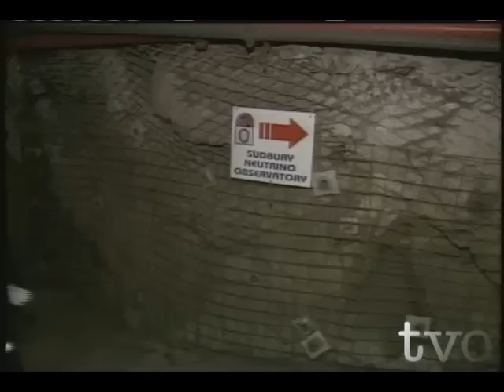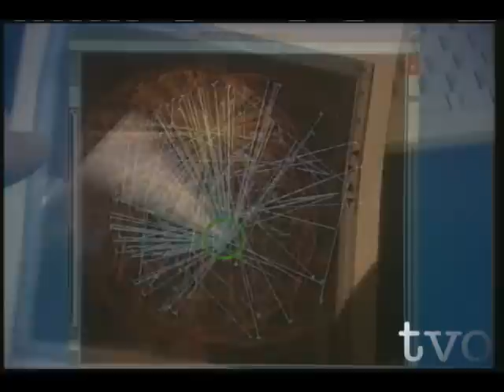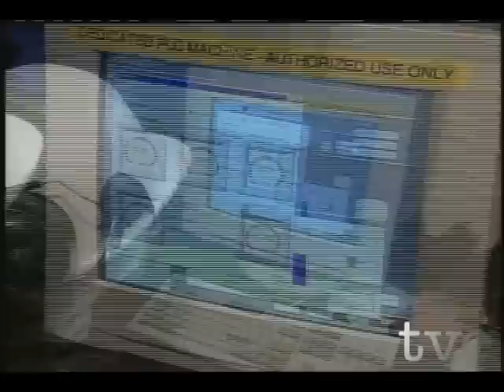Steve Paikin's 1998 visit to SNOLAB in Sudbury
Earlier this week, Canadian Arthur McDonald co-won the Nobel Prize in Physics. Much of McDonald’s pioneering work on neutrino particles was done at the underground SNOLAB in Sudbury. In 1998, Steve Paikin visited the facility as it was nearing completion.